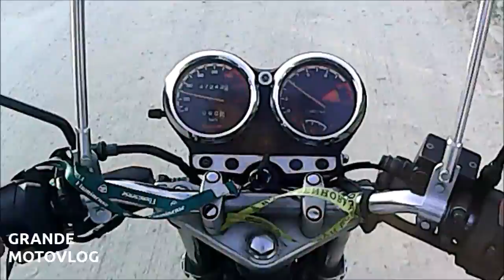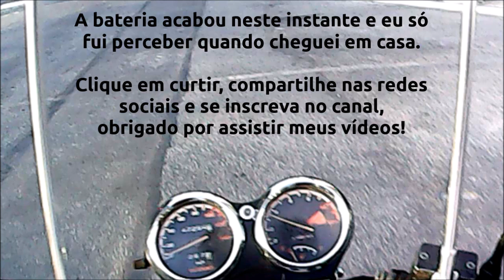SEGUNDO TESTE DA SPORTCAM EM POSIÇÃO MAIS BAIXA - SUZUKI YES 125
Neste vídeo faço o segundo teste da câmera sportcam em uma posição mirando um pouco mais para baixo.

motovlog 02
Grande Motovlog
Suzuki EN 125 Yes 2007/2008
Câmera Sportcam Action Camcorder
Cidades de Araruama, Região dos Lagos do Rio de Janeiro